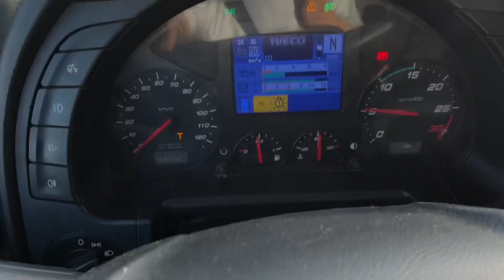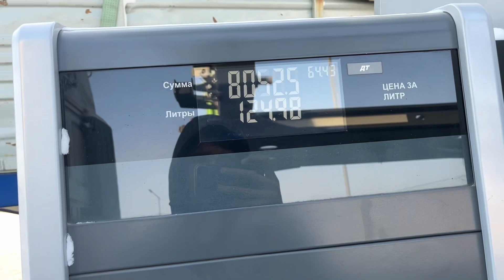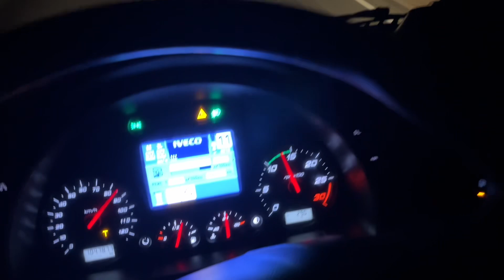Сегодня без приключений ! Мороз -36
Всем привет. Сегодня новое видео. В этом видео не было чего-то странного чего-то нового обычные спокойный рейс. И пишите свои комментарии.